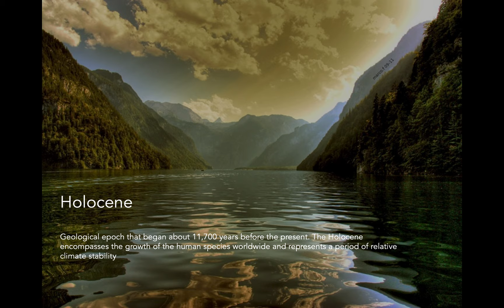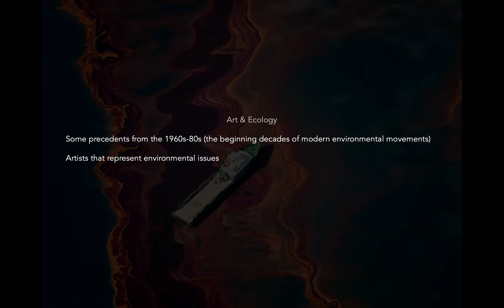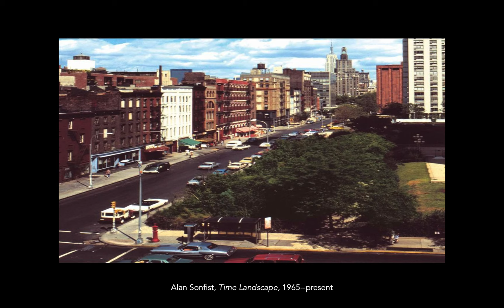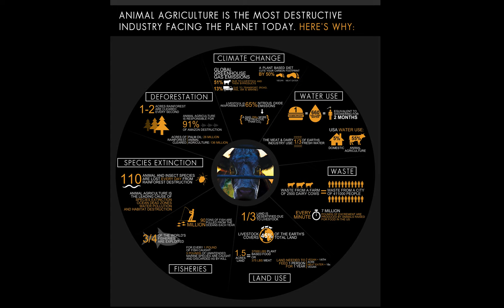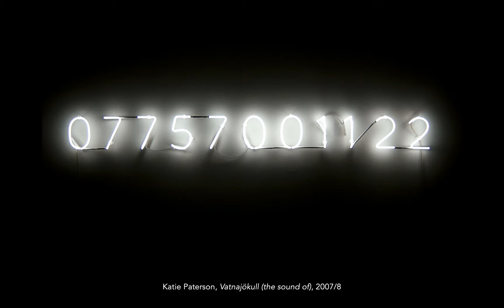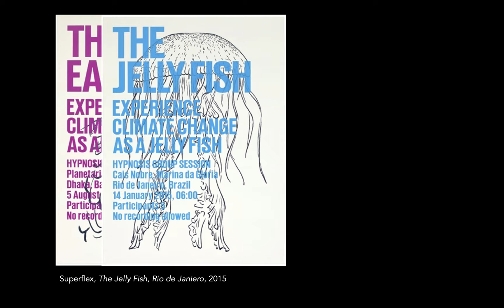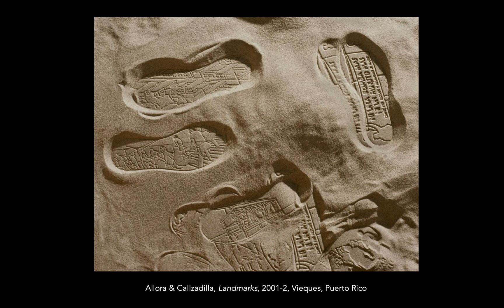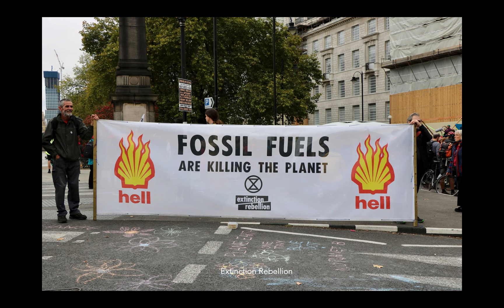Environment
ART 31538 - Art Since 1980